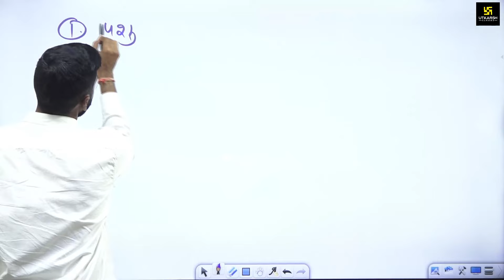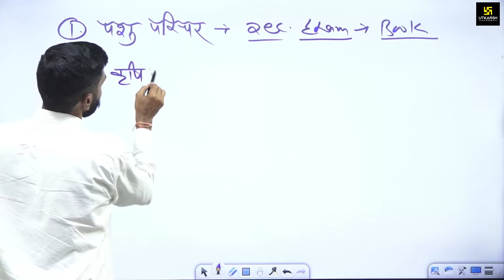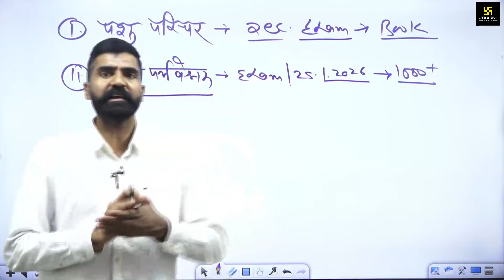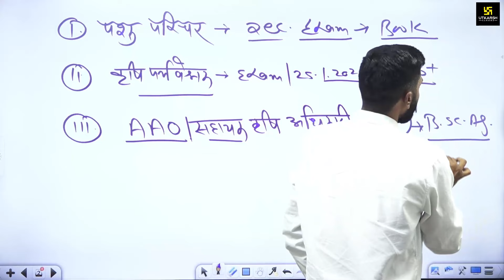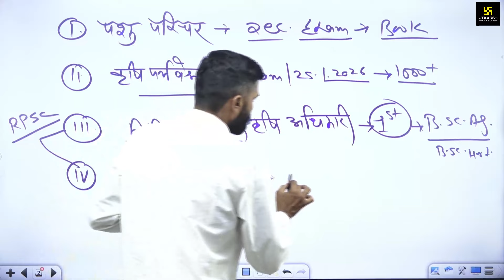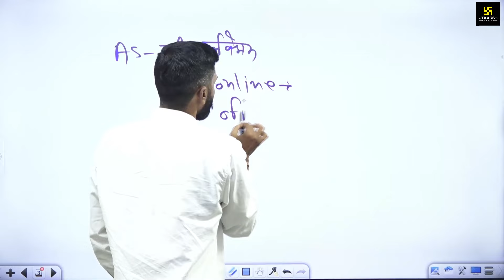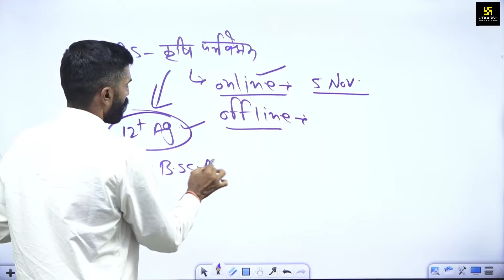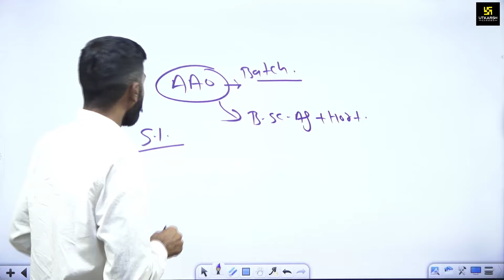कृषि अभ्यर्थियों के लिए 5 बड़ी भर्तियां | Utkarsh Agriculture Classes | Gyarsi Lal Sir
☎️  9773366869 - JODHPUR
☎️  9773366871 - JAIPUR